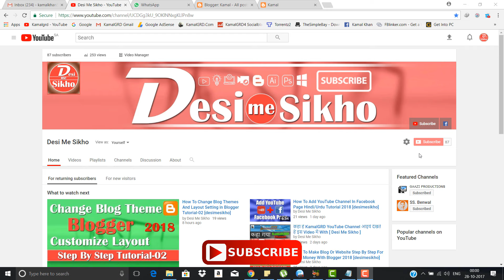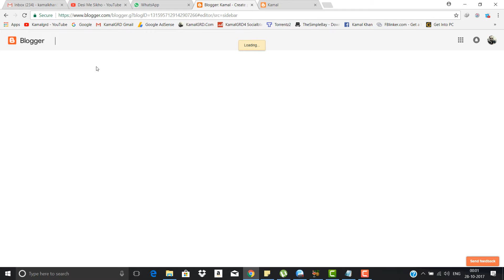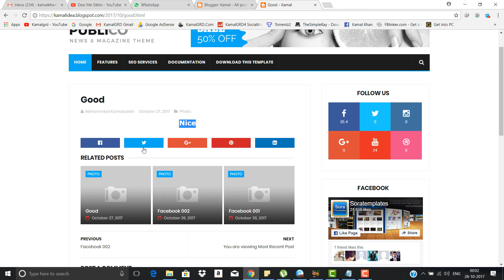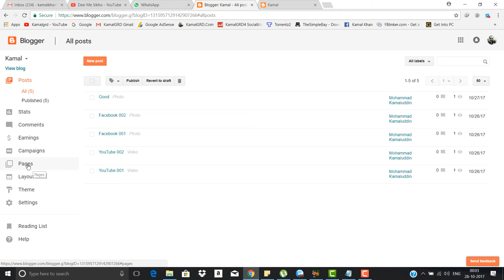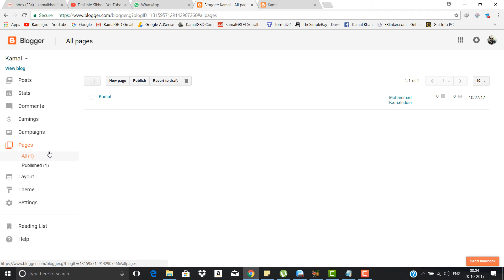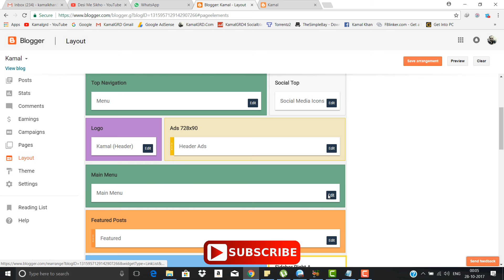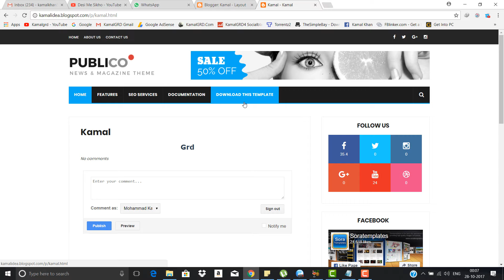Differences Between Pages And Posts In Blogger Tutorial-6 Hindi/Urdu 2018 [desimesikho]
In This Video I Will Show You Differences Between Pages And Posts In Blogger,